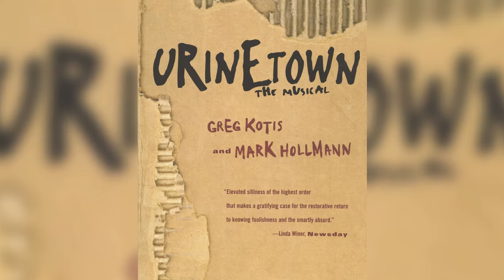21 Savage and Drake, Atlanta, HBCU Homecoming - Midday with Tre (Ep. 11)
Tre talks about almost seeing 21 Savage and Drake,  his trip to Atlanta, HBCU Homecoming, and more…

Make sure you tune in next week, same time, same place.

Timestamps
0:00 Intro
0:09 Hat of the Week
1:07 Atlanta Trip - Day 1 (Travel Day)
3:10 Atlanta Trip - Day 2 (Drake and 21 Savage)
6:14 Atlanta Trip - Day 3 (The Stadium)
8:39 Atlanta Trip - Day 4 (Living like a Billionaire)
11:00 Atlanta Trip - Day 5 (Homecoming Game and Tailgate)
12:46 Weekly Update
13:41 Outtro